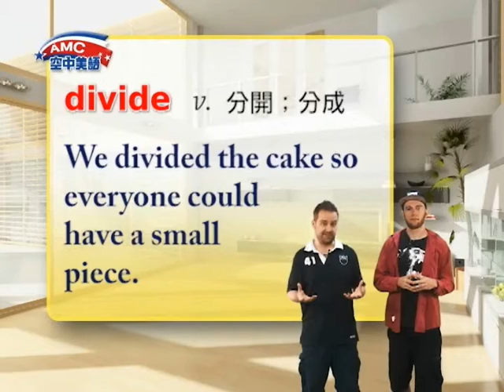2016年10月號Unit6【郵差最愛的三個字】-課文講解1